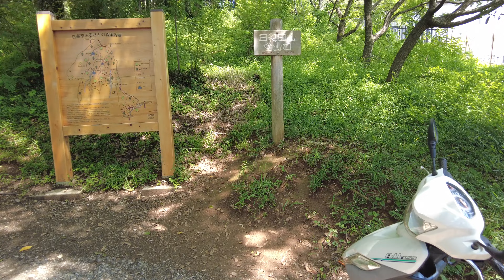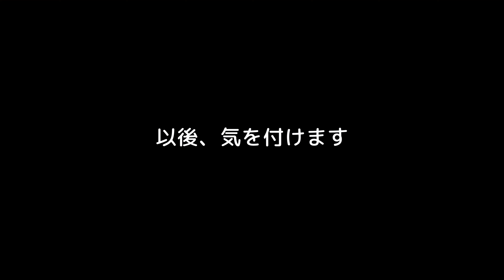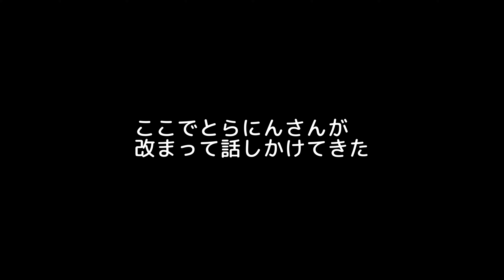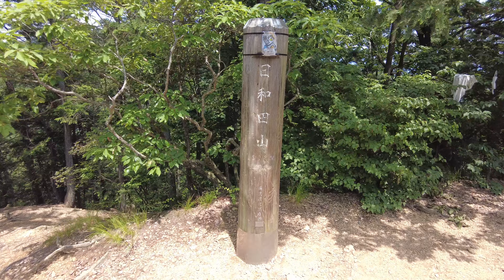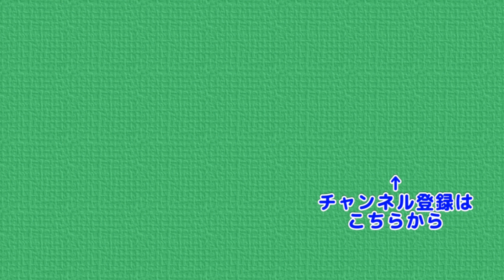第１回おじさんと山登りに行きませんか？開催しました 日和田山・物見山を歩いてきました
本日は視聴者の方と一緒に山登りする企画、
「おじさんと山登りに行きませんか？」の第１回を開催しました
今回いっしょに登ってくれるのは、とらにんさん。
いつも本チャンネルを視聴しているとのことで
かなりの ぷんやま通 でとてもうれしかったです
今回は、日頃登り慣れている日和田山をリクエストいただいたので
その辺りを散策したいと思います